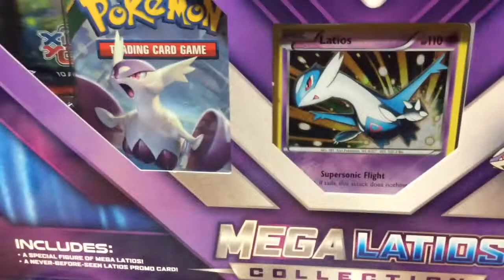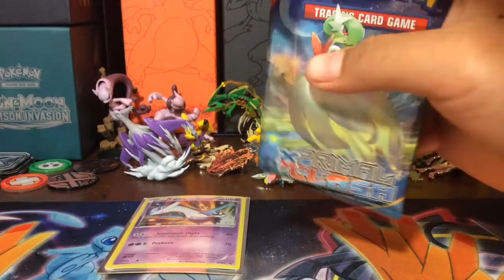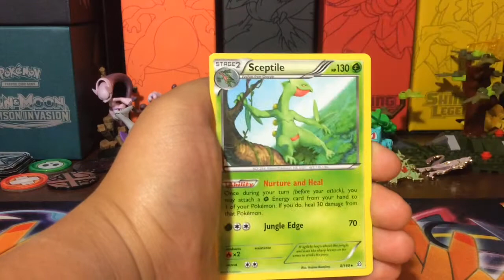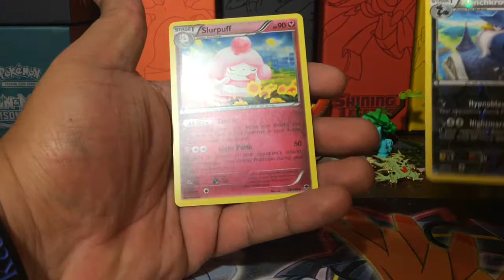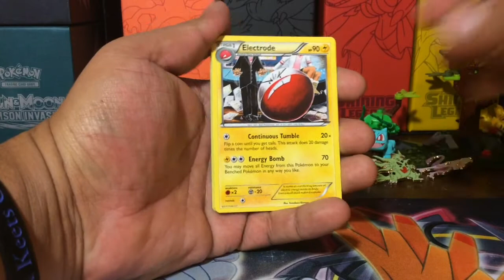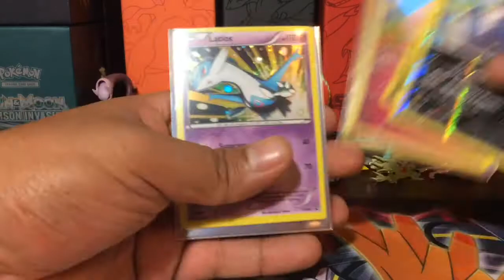Mega Latios Collection Box